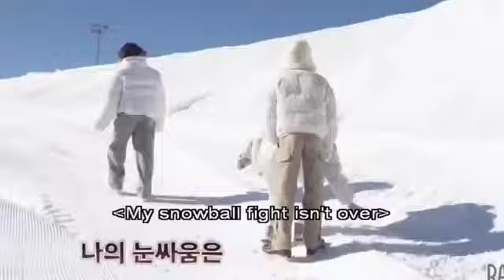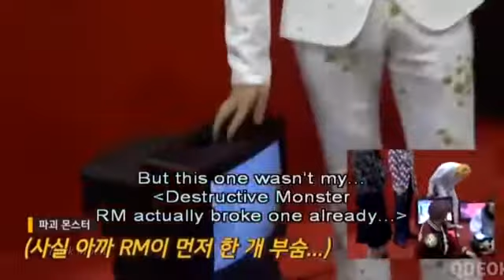BTS are still Babies😻❣️